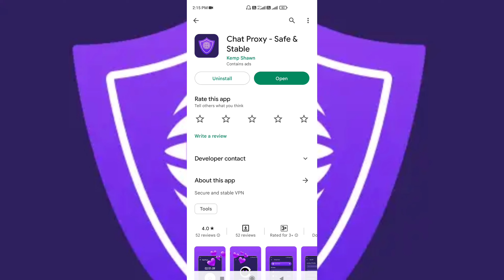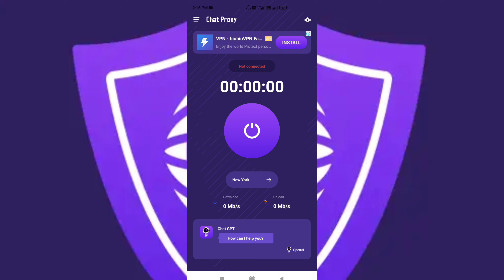chat proxy app use in hindi | chat Proxy app full tutorial | Chat proxy app kya hai